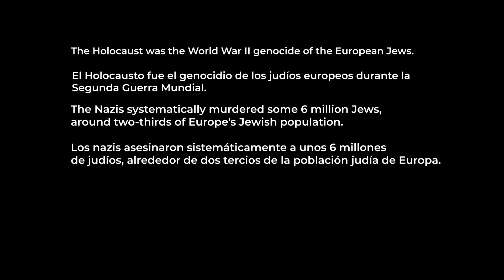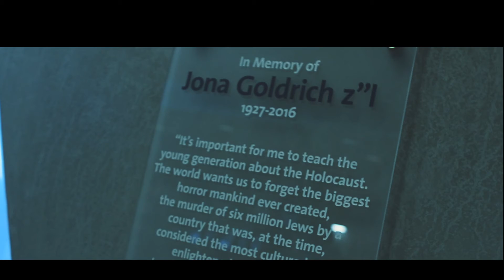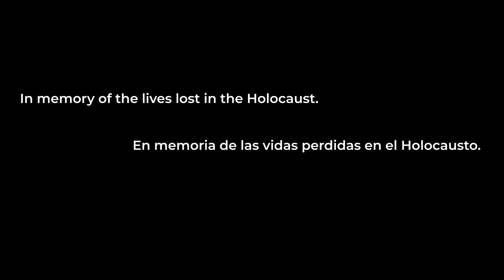Voices of the Holocaust // Voces del Holocausto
Two Holocaust survivors share a part of their experience in this short video.
Recorded in 2017 at the Museum of the Holocaust LA.

Dos sobrevivientes del Holocausto comparten parte de su experiencia en este video.
Grabado en 2017 en el Museo del Holocausto de Los Ángeles.

Speakers: Mary Bauer & Eva Nathenson

In memory of the lives lost in the Holocaust
En memoria de las vidas perdidas en el Holocausto

Filmed & Edited by Charlie Ehrman
Room Seven Studio